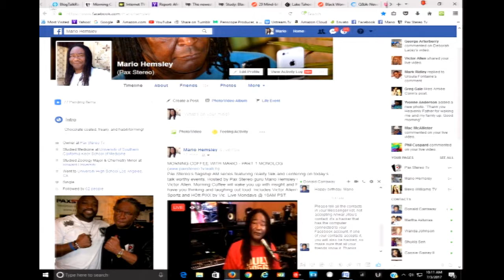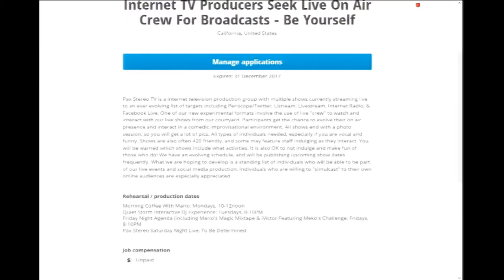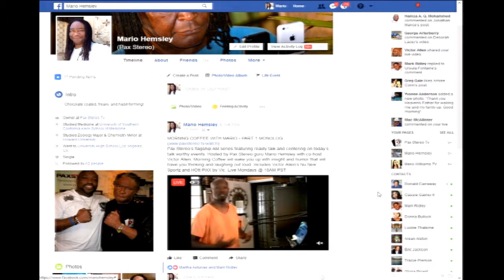Morning Coffee With Mario Monolog: (7-3-17)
Morning Coffee With Mario (Recurring Series): Morning Coffee With Mario is Pax Stereo’s flagship AM series featuring reality talk and centering on today’s talk worthy events. Hosted by Pax Stereo guru Mario Hemsley with co-host Victor Allen, Morning Coffee will wake you up with insight and humor that will have you thinking and laughing out loud. Includes Victor Allen’s Nu New Sportz and HOtt PiXX by Vic. Live Mondays @ 10AM PST. (7-3-17)